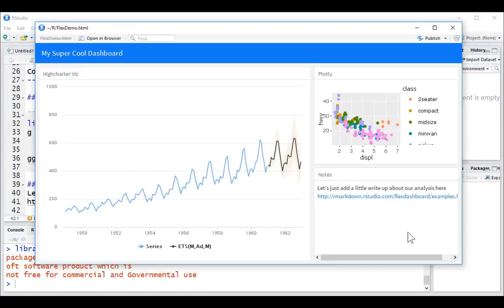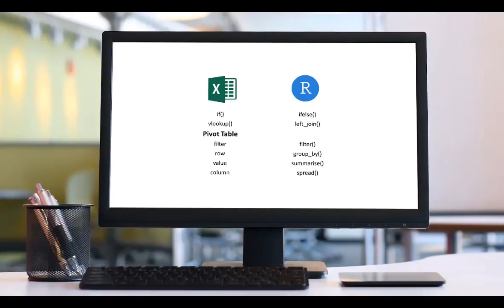R Tidyverse Reporting and Analytics for Excel Users - Preview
From Excel To Big Data and Interactive Dashboard Visualizations in 5 Hours

If you use Excel for any type of reporting or analytics then this course is for you. There are a lot of great courses teaching R for statistical analysis and data science that can sometimes make R seem a bit too advanced for every day use. Also since there are many different ways of using R that can often add to the confusion. The reality is that R can be used to make your every day reporting analytics that you do in Excel much faster and easier without requiring any complex statistical techniques while at the same time giving you a solid foundation to expand into those areas if you so wish. This course uses the Tidyverse standards for using R which provides a single, comprehensive and easy to understand method for using R without complicating things via multiple methods. It's designed to build upon the the skills you are already familiar with in Excel to shortcut your learning journey. If you're looking to learn Advanced Excel, Excel VBA or Databases then you need to check out this video series. In this videos series, I will show you how to use Microsoft Excel in different ways that will make you far more effective at working with data. I'm also going to expand your knowledge beyond Excel and show you tips, tricks, and tools from other top data analytics tools such as R Tidyverse, Python, Data Visualisation tools such as Tableau, Qlik View, Qlik Sense, Plotly, AWS Quick Sight and others. We'll start to touch on areas such as big data, machine learning, and cloud computing and see how you can develop your data skills to get involved in these exciting areas.

Excel Formulas such as vlookup and sumifs are some of the top reasons for slow spreadsheets. Alternatives for vlookup include power query (Excel 2010 and Excel 2013) which has recently been renamed to Get and Transform in Excel 2016. Large and complex vlookup formulas can be also done very efficiently in R. Using the R Tidyverse libraries you can use the join functions to merge millions of records effortlessly. In comparison to Excel Vlookup, R Tidyverse Join can pull on multiple columns all at the same time. Microsoft Excel Power Query and R Tidyverse Joins are similar to the joins that you do in databases / SQL. The benefit that they have over relational databases such as Microsoft Access, Microsoft SQL Server, MySQL, etc is that they work in memory so they are actually much faster than a database. Also since they are part of an analytics tool instead of a database it is much faster and easier to build your analysis and queries all in the same tools.

My very first R Tidyverse program was written to replace a Microsoft Access VBA solution which was becoming complicated and slow. Note that Microsoft Access is very limited in analytics functions and is missing things as simple as Median. Even though I had to learn R programming from scratch and completely re-write the Microsoft Access VBA solution it was so much easier and faster. It blew my mind how much easier R programming with R Tidyverse was than Microsoft Access VBA or Microsoft Excel VBA. If you have any VBA skills or are looking to learn VBA you should definitely checkout my videos on R Tidyverse. To understand why R Tidyverse is so much easier to work with than VBA. R Tidyverse is designed to work directly with your data. So If you want to add a calculated column that’s around one line of script. In Excel VBA, the VBA is used to control the DOM (Document Object Model). In Excel that means that you VBA controls things like cells and sheets. This means your VBA is designed to capture the steps that you would normally do manually in Microsoft Excel or Microsoft Access. VBA is not actually designed to work directly with your data.

Note the most efficient path is to reduce the data pulled down from the database in the first place. This is referring to the amount of data you are pulling down from your data warehouse or data lake. It makes no sense to pull data from a data warehouse / data lake to pull into another database to query add joins / lookups to then pull it into Excel or other analysis tool. Often analyst build these intermediate databases because they either don’t have control of the data warehouse or they need to join additional information. All of these operations are done significantly faster in a tool such as R Tidyverse or Microsoft Excel Power Query.